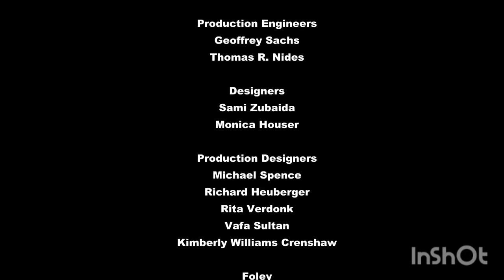saving road credits